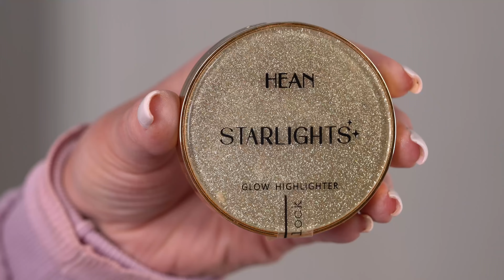MOJE TOP 10 DROGERYJNYCH PEREŁEK DO 30 ZŁ || KUFEREK I KOSMETYCZKA 😍✨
Hej witajcie na moim kanale 😍

Dziękuje, że oglądasz kolejny odcinek na moim kanale ☺️
Dziś przychodzę do Was z  pierwszym filmem z serii TOP 10

3. Róż Golden rose peachy nude
5. cień mimo 07 chocolate
6. Maska do ust NAM
7. Kredki do brwi Catrice
8. Kredka do ust NAM 08 toffe
9. Błyszczki Extreme sine Essence